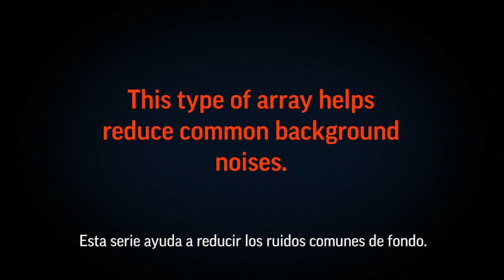Poly Sync Family Transmit Noise Reduction ES